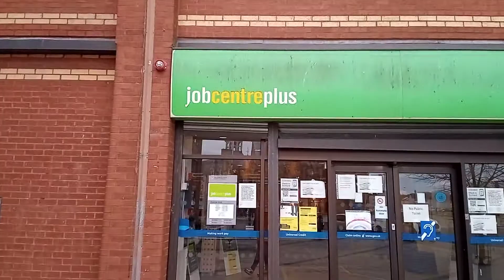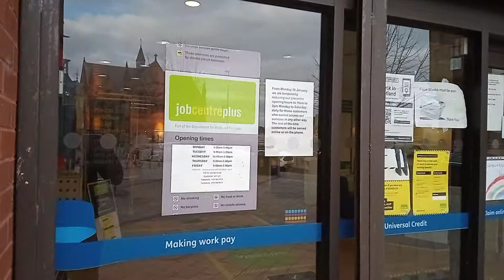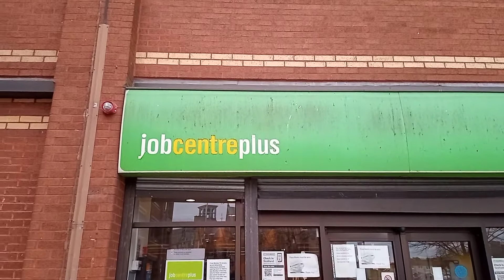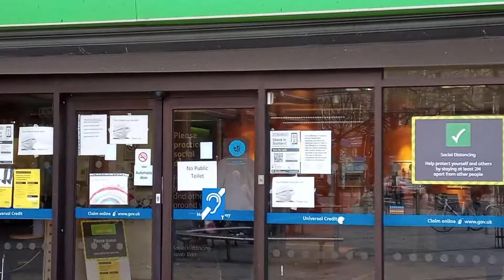govan job center good reaction from security